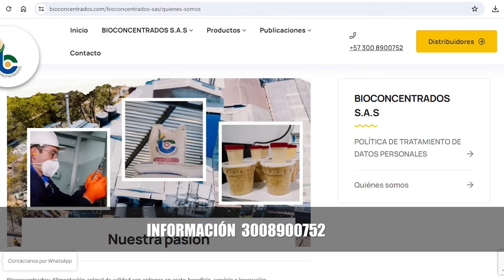El "Negro" González, quiere ver campeón al Atlético Bucaramanga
Atlético Bucaramanga recibe a Independiente Santa Fe el sábado 8 de junio en el primer partido de la final de la Liga Betplay ante Independiente Santa Fe.

Miguel Oswaldo El Negro González, goleador histórico de Atlético Bucaramanga

90 goles marcó el Negro Miguel Oswaldo González con la camisa del Atlético Bucaramanga

Miguel Oswaldo El Negro González fue dos veces goleador del fútbol colombiano.

Actualidad de Atlético Bucaramanga de cara a la final ante Independiente Santa Fe